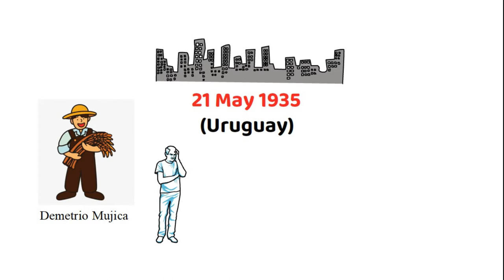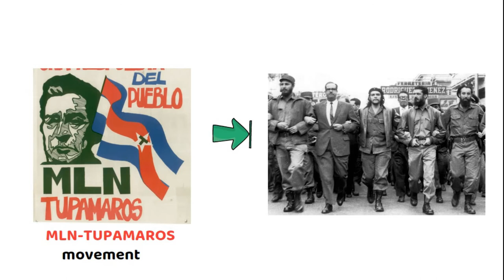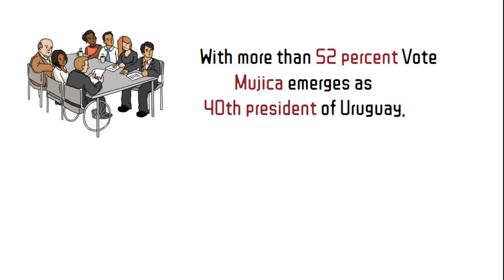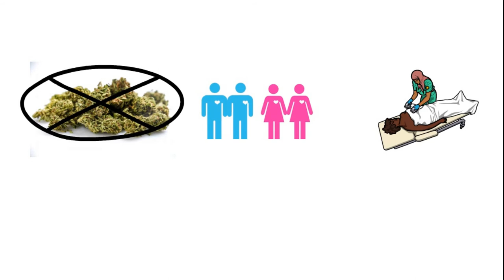Poorest President Ever Lived |JOSE MUJICA| दुनिया के सबसे गरीब राष्ट्रपति की कहानी |Stories2Remember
Hello Family,

This video is all about life story of World 's Poorest President Ever Lived - JOSE MUJICA (Uruguay).